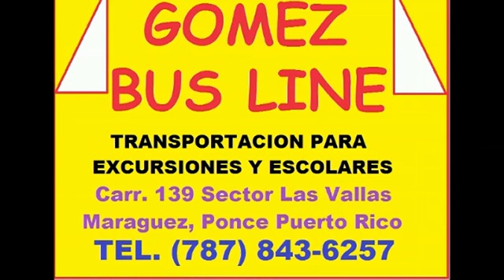SITUACION REAL DEL PAIS EN ARROZ Y HABICHUELA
Por: El Periodista José Rivera Renta
Jorge Almodóvar Capielo
Wilmer González
Parte Técnica: Angel Rosa y Internet Chema Weather